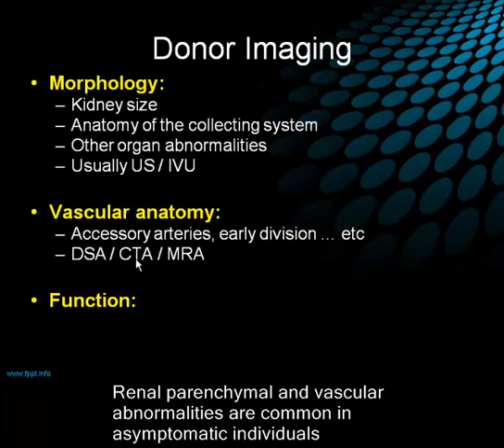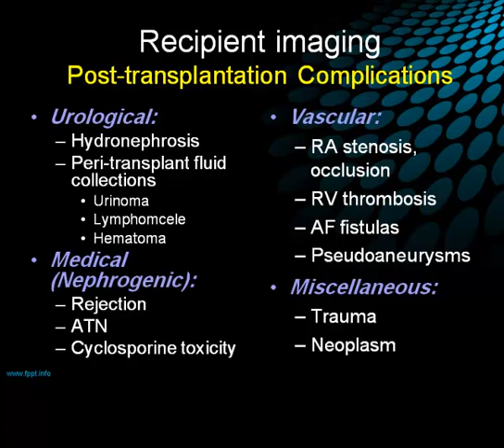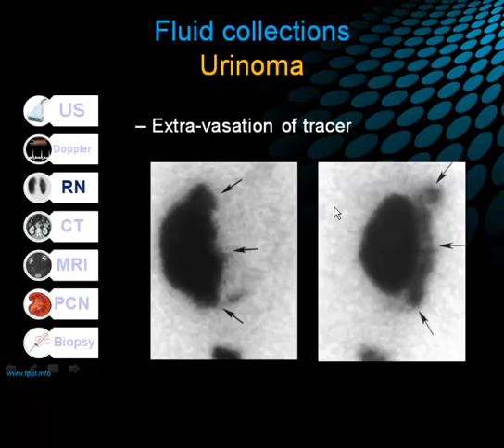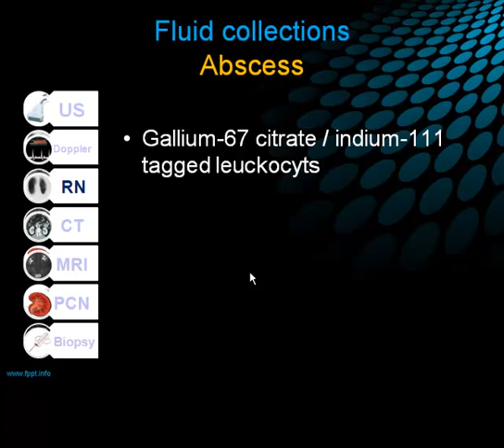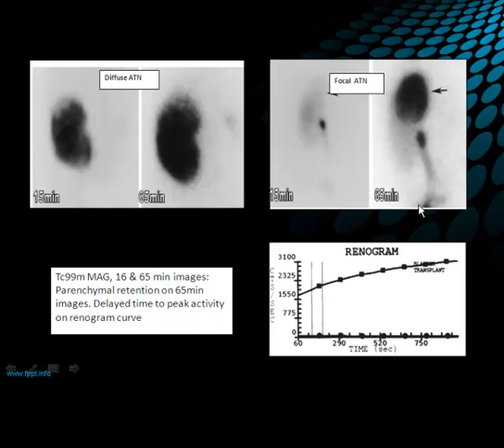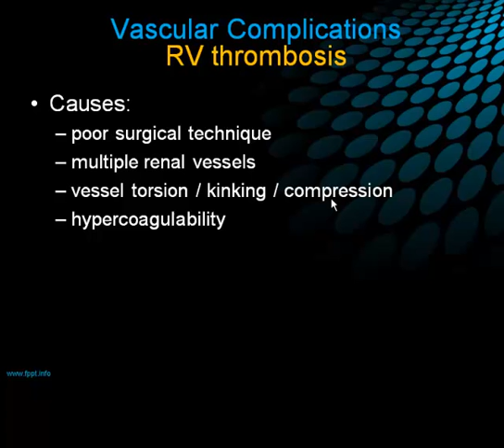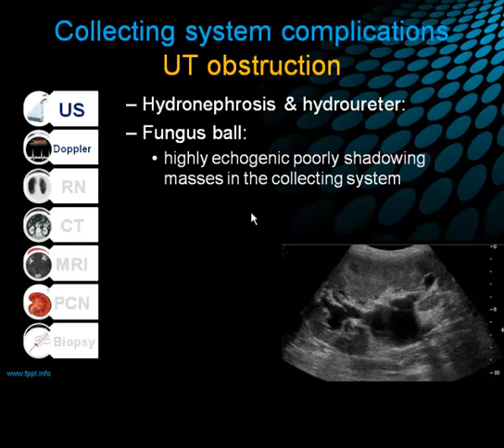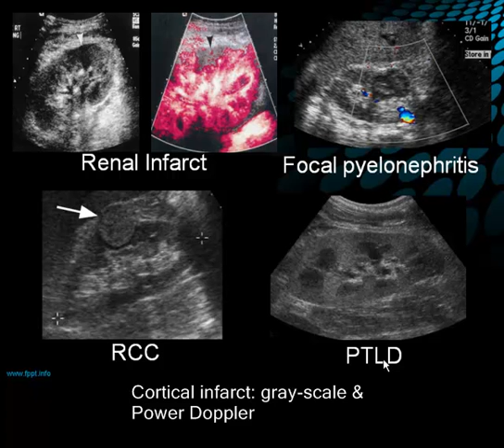Renal Transplantation Imaging - Prof. Mahmoud Abdel Azim